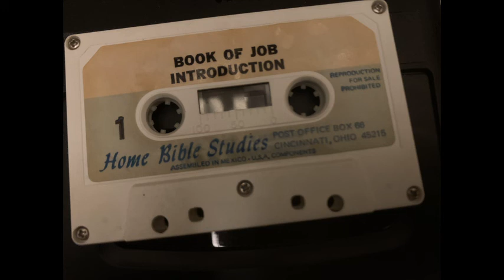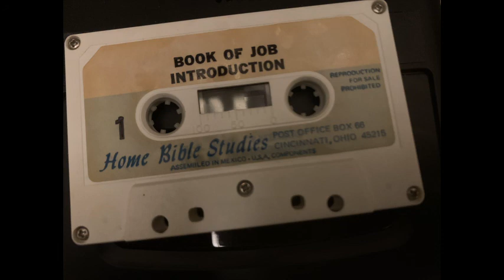Peter Ruckman JOB #1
Book of Job by Peter S. Ruckman recorded in Cincinnati, Ohio - Home Bible Studies. This is lesson #1, Introduction